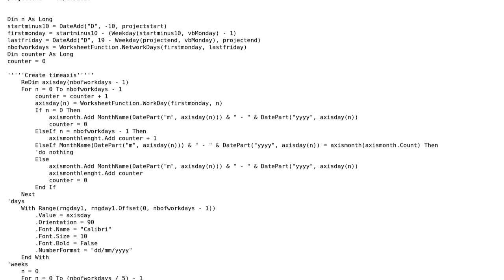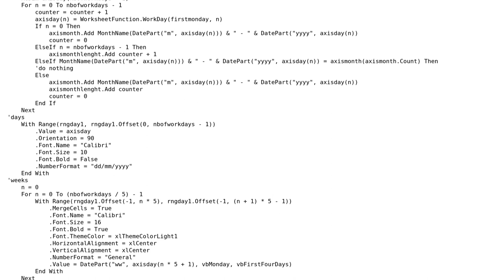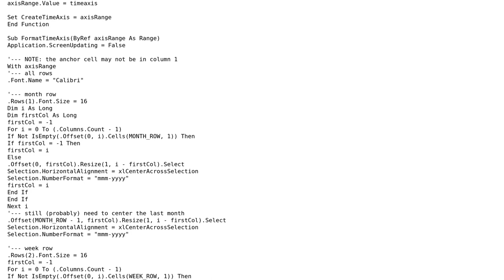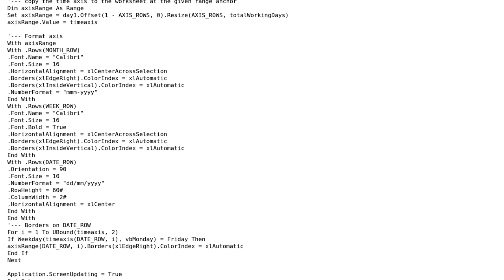Time axis with working days, weeks numbers, month-year (2 Solutions!!)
Time axis with working days, weeks numbers, month-year

With thanks & praise to God, and with thanks to the many people who have made this project possible! You are responsible for your own actions.